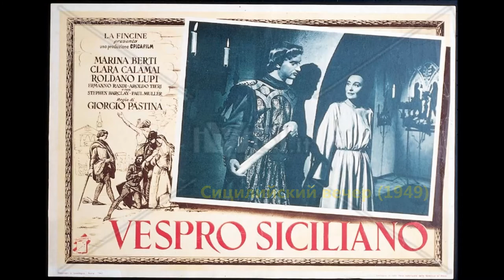Marina Berti - Марина Берти